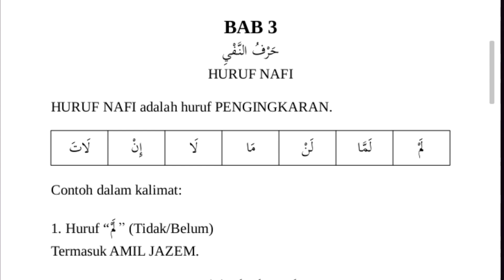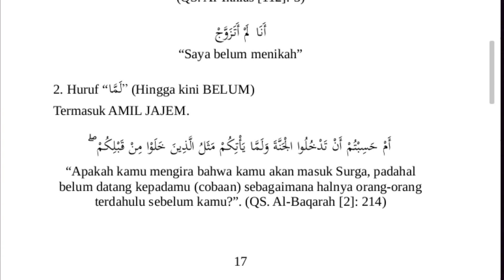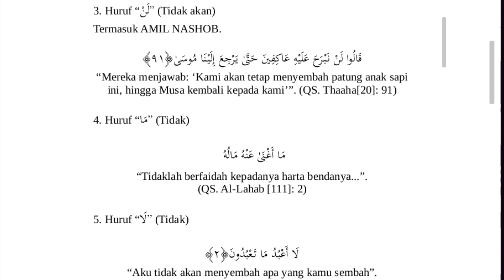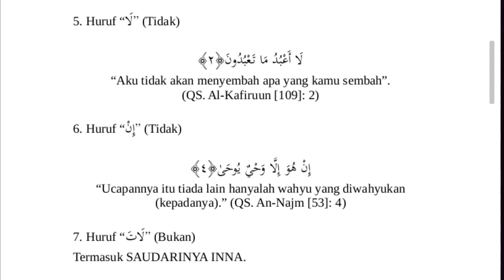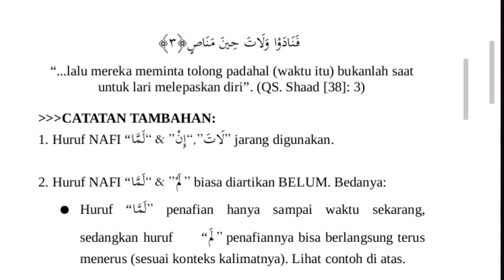HURUF NAFI (1)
🖊️ BERKENALAN DENGAN HURUF

Ada 25 KELOMPOK HURUF yang penting untuk diketahui & dipahami oleh para pelajar pemula. Buku ini membahasnya beserta contoh penerapannya dalam kalimat.

❓HURUF APA SAJA❓

1. Huruf Jar
2. Huruf 'Athof
3. Huruf Nafi
4. Huruf Jawab
5. Huruf Tafsir
6. Huruf Syarat
7. Huruf Tahdhidh
8. Huruf 'Ardh
9. Huruf Tanbih
10. Huruf Mashdar
11. Huruf Istiqbal
12. Huruf Taukid
13. Huruf Istifham
14. Huruf Tambahan
15. Huruf Rod'i & Zajar
16. Huruf Ta Ta'nits
17. Huruf Ha Saktah
18. Huruf Nashob
19. Huruf Jazem
20. Huruf Nida
21. Huruf Nashob: Inna & Saudarinya
22. Huruf Istitsna
23. Huruf Tholab
24. Huruf Isti'naf
25. Huruf Mufaja'ah